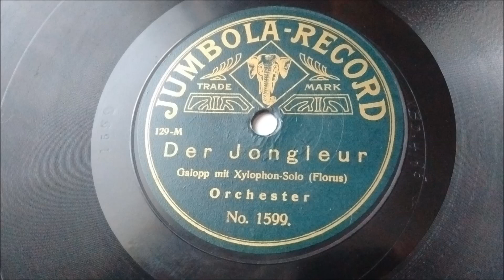Albert Müller ? - Der Jongleur (Dittrich) - 1911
Der Jongleur, galop pour xylophone de Peter Dittrich
Disque Jumbola No. 1599 matrice xBo 4185, vers 1911.